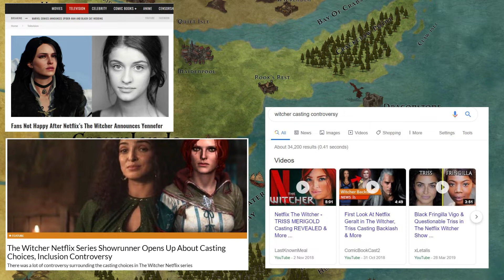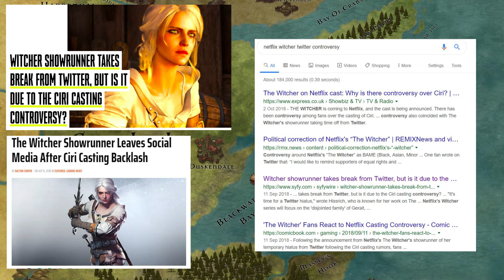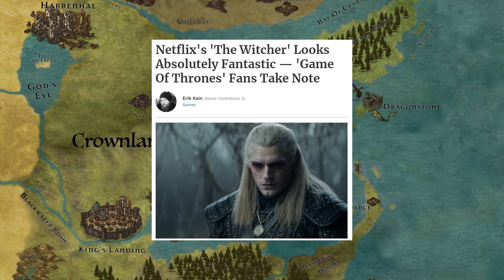Is Netflix's The Witcher Really The Next Game Of Thrones?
With the comparisons being made to game of thrones i thought it would be a good idea to brake this idea down and if the witcher adaption by netflix is really going to be the next game of thrones.